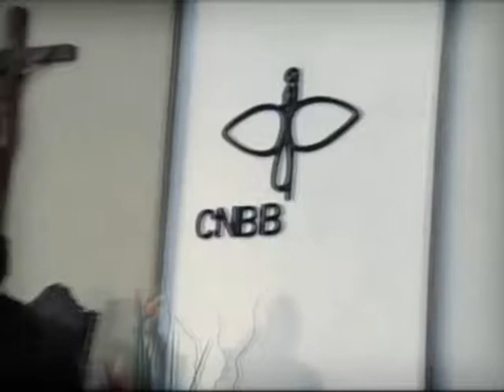Transmissões TVCN de Brasília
Vídeo de divulgação das transmissões da 48ª Assembléia geral da CNBB direto de Brasília de 04 a 14 de maio, a TVCN fará também a cobertura completa do XVI Congresso Eucaristo Nacional de 13 a 16 de maio em Brasília. Fique por dento de toda essa programação no site da TVCN ou